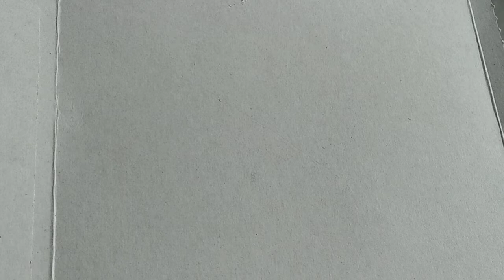Xếp Hình Ngôi Nhà Xinh Xắn Bằng Tăm Bông